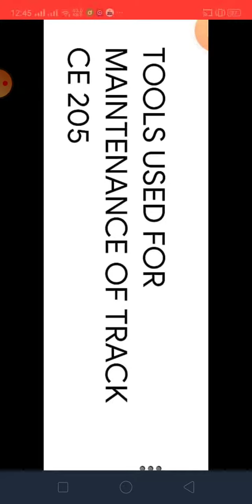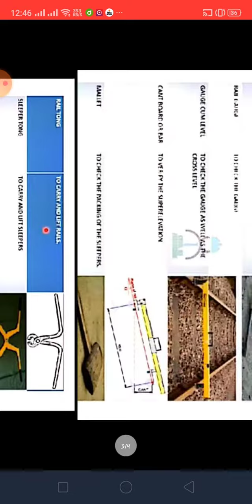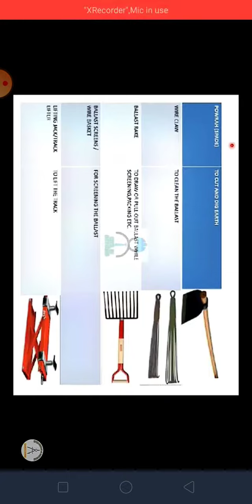CE205 tools used for the maintenance of track